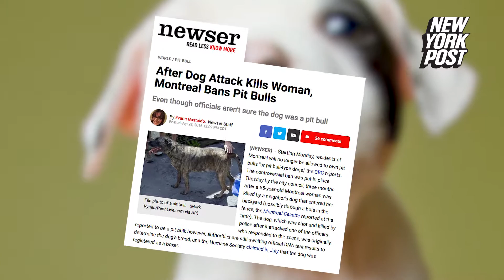New law banning pit bulls is bullsh-t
Montreal city officials banned pit bulls and pit mixes after a woman was killed in a dog attack. Animal advocates and pit owners are outraged over the controversial decision.